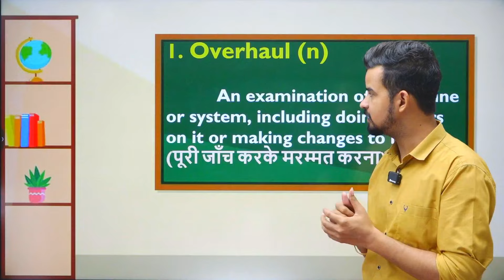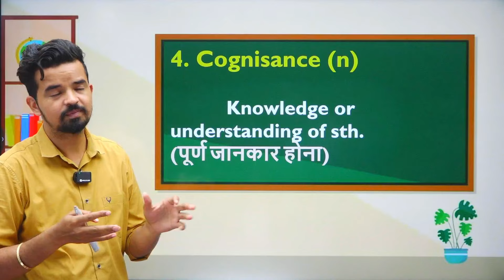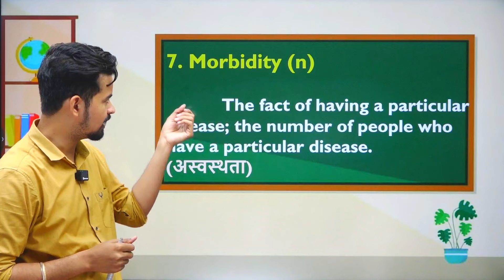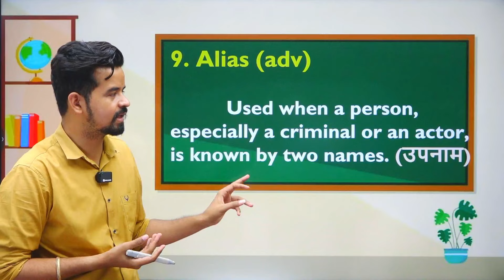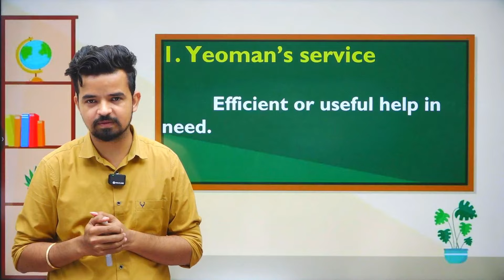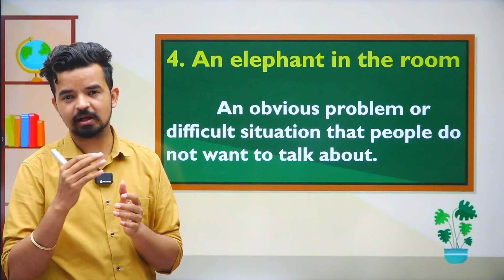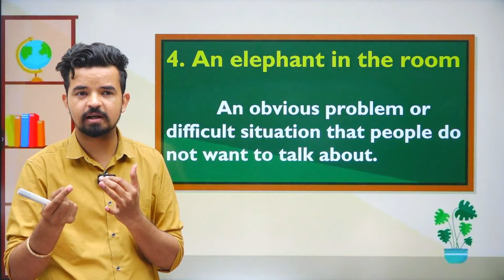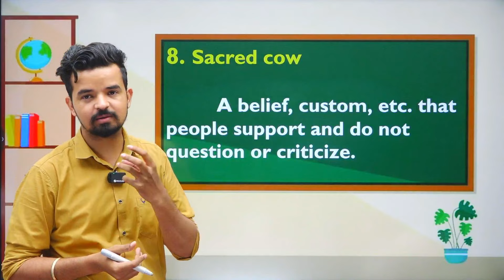The Hindu | Daily Vocabulary by Prashant Sir | 11 Jul 2024 | For All Exams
The Hindu | Daily Vocabulary by Prashant Sir | 11 Jul 2024 | For All Exams | Vocab Wonders

💥𝐄𝐧𝐠𝐥𝐢𝐬𝐡 𝐑𝐚𝐦𝐛𝐚𝐚𝐧 𝐁𝐨𝐨𝐤 को अभी 𝐎𝐫𝐝𝐞𝐫 करने के लिए नीचे दिए  𝐋𝐢𝐧𝐤  पर  𝐂𝐋𝐈𝐂𝐊  करें

🔴𝐕𝐨𝐜𝐚𝐛 𝐏𝐫𝐚𝐜𝐭𝐢𝐜𝐞 𝐁𝐨𝐨𝐤  को अभी 𝐎𝐫𝐝𝐞𝐫 करने के लिए नीचे दिए  𝐋𝐢𝐧𝐤  पर  𝐂𝐋𝐈𝐂𝐊  करें

🔴𝐅𝐫𝐞𝐞 𝐓𝐡𝐞 𝐇𝐢𝐧𝐝𝐮 - 𝐟𝐨𝐫 𝐇𝐢𝐧𝐝𝐢 𝐦𝐞𝐝𝐢𝐮𝐦 के लिए 𝐉𝐨𝐢𝐧 करें 𝐕𝐨𝐜𝐚𝐛 𝐖𝐨𝐧𝐝𝐞𝐫𝐬 𝐓𝐞𝐥𝐞𝐠𝐫𝐚𝐦

👉𝐂𝐨𝐦𝐛𝐨 𝐒𝐩𝐞𝐜𝐢𝐚𝐥 𝐁𝐚𝐭𝐜𝐡 (𝐏𝐀𝐈𝐃) (𝐁𝐲 𝐈𝐧𝐝𝐢𝐚'𝐬 𝐛𝐞𝐬𝐭 𝐅𝐚𝐜𝐮𝐥𝐭𝐲 ) (🔴 𝐋𝐈𝐕𝐄  𝐁𝐀𝐓𝐂𝐇 𝐒𝐭𝐚𝐫𝐭𝐞𝐝 𝐟𝐫𝐨𝐦 𝟐𝟏 𝐌𝐚𝐲 𝟐𝟎𝟐𝟒)  𝟐𝟔𝟗𝟗/- 𝐨𝐧𝐥𝐲 𝟐 𝐲𝐞𝐚𝐫 𝐕𝐚𝐥𝐢𝐝𝐢𝐭𝐲

👉 𝐄𝐧𝐠𝐥𝐢𝐬𝐡 𝐒𝐩𝐞𝐜𝐢𝐚𝐥 𝐁𝐚𝐭𝐜𝐡 𝐑𝐚𝐧𝐤𝐞𝐫𝐬'𝟏4.𝟎 𝐁𝐲 𝐏𝐫𝐚𝐬𝐡𝐚𝐧𝐭 𝐒𝐨𝐥𝐚𝐧𝐤𝐢 𝐒𝐢𝐫🔴𝐋𝐢𝐯𝐞 𝐁𝐚𝐭𝐜𝐡 𝐒𝐭𝐚𝐫𝐭𝐞𝐝 𝐨𝐧 𝟐𝟏 𝐌𝐚𝐲 𝟐𝟎𝟐𝟒 - @𝟗𝟗𝟗 𝐨𝐧𝐥𝐲 (🔴 𝟐 𝐲𝐞𝐚𝐫 𝐕𝐚𝐥𝐢𝐝𝐢𝐭𝐲 )

📌 𝐕𝐨𝐜𝐚𝐛 𝐒𝐚𝐧𝐣𝐞𝐞𝐯𝐚𝐧𝐢 𝑩𝒐𝒐𝒌 को अभी 𝐎𝐫𝐝𝐞𝐫 करने के लिए नीचे दिए 𝐋𝐢𝐧𝐤 पर 𝐂𝐋𝐈𝐂𝐊 करें

📌𝐒𝐒𝐂 𝐄𝐧𝐠𝐥𝐢𝐬𝐡 𝐂𝐆𝐋 𝐖𝐚𝐫𝐫𝐢𝐨𝐫 𝐁𝐎𝐎𝐊  को अभी 𝐎𝐫𝐝𝐞𝐫 करने के लिए नीचे दिए  𝐋𝐢𝐧𝐤  पर  𝐂𝐋𝐈𝐂𝐊  करें

📌 𝐂𝐨𝐦𝐩𝐫𝐞𝐡𝐞𝐧𝐬𝐢𝐨𝐧 क्रांति 𝑩𝒐𝒐𝒌 को अभी 𝐎𝐫𝐝𝐞𝐫 करने के लिए नीचे दिए 𝐋𝐢𝐧𝐤 पर 𝐂𝐋𝐈𝐂𝐊 करें

📌 𝐂𝐏𝐎 𝐖𝐀𝐑𝐑𝐈𝐎𝐑 𝑩𝒐𝒐𝒌 को अभी 𝐎𝐫𝐝𝐞𝐫 करने के लिए नीचे दिए 𝐋𝐢𝐧𝐤 पर 𝐂𝐋𝐈𝐂𝐊 करें

𝑨𝒃𝒐𝒖𝒕 𝑷𝒓𝒂𝒔𝒉𝒂𝒏𝒕 𝑺𝒐𝒍𝒂𝒏𝒌𝒊 𝑺𝒊𝒓 (𝑫𝑬𝑳𝑯𝑰 𝑷𝑶𝑳𝑰𝑪𝑬 𝑺𝑰)
𝐂𝐃𝐒 (𝟑 𝐓𝐢𝐦𝐞𝐬), 𝐂𝐆𝐋, 𝐂𝐇𝐒𝐋, 𝐂𝐏𝐎
PRASHANT SOLANKI (ENGLISH EXPERT) Teaching in Rankers Gurukul YouTube Channel.
ℙ𝕣𝕒𝕤𝕙𝕒𝕟𝕥 𝕊𝕠𝕝𝕒𝕟𝕜𝕚 𝕊𝕚𝕣 𝕊𝕔𝕠𝕣𝕖
• English              - 50/50
• Math's                - 50/50
• Reasoning         - 50/50
 𝐇𝐞 𝐢𝐬 𝐓𝐨𝐩𝐩𝐞𝐫 𝐢𝐧 𝐒𝐒𝐂 𝐂𝐏𝐎